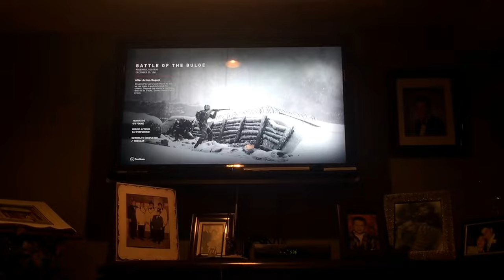Call of Duty WWII -Part 9 -Battle of the Bulge